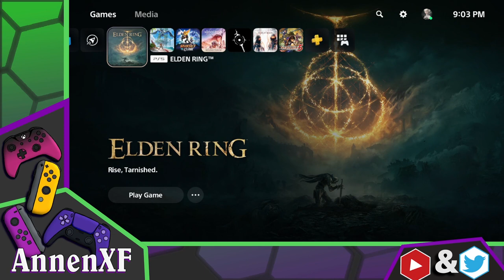Annen Streams Elden Ring: Highlights 1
This is my most anticipated game for this year. Some fumbles in this first part, both in game and in life.